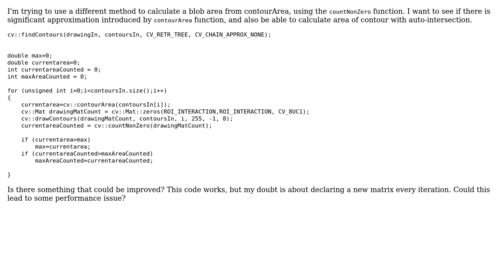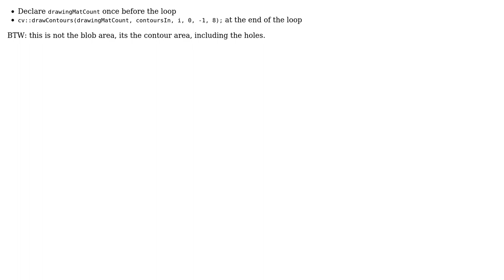Code Review: Different method to calculate blob area in OpenCv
With thanks & praise to God, and with thanks to the many people who have made this project possible! | Content (except music & images) licensed under CC BY-SA | Music | Images & others | With thanks to user rok user Koray user Jamal user forsvarir and the Stack Exchange Network Trademarks are property of their respective owners. You are responsible for your own actions.